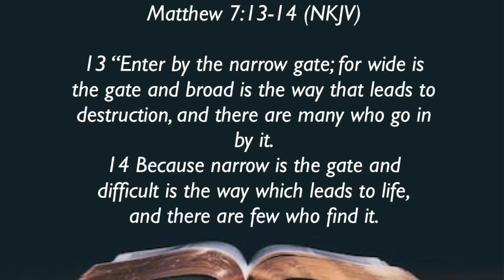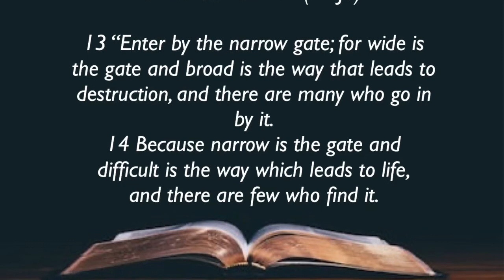July 8, 2020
Wednesday Bible Study July 8, 2020